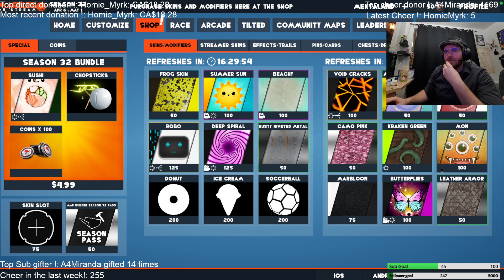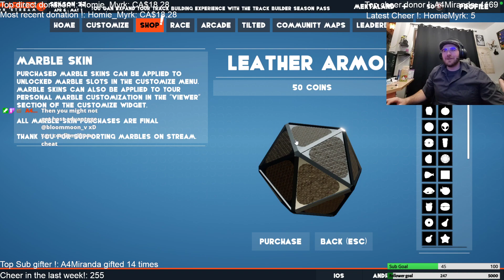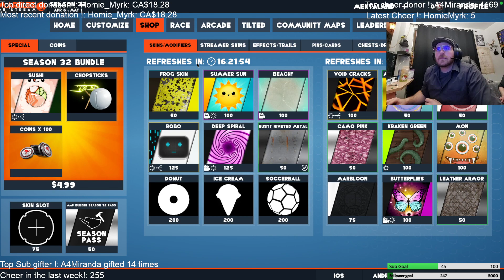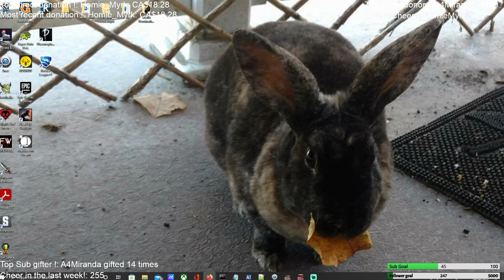Ending the stream with some marble with friend! || !discord !YouTube !talent